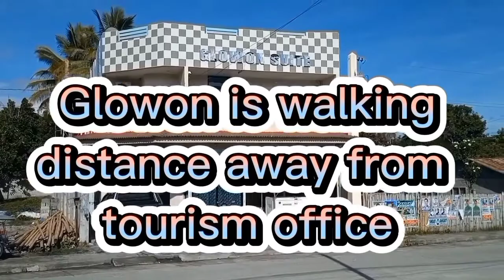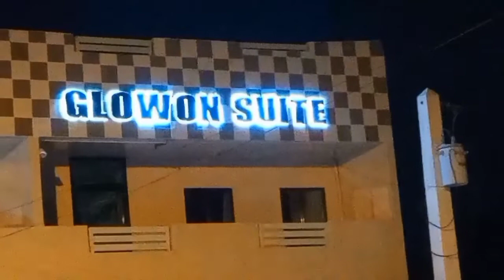Hotel in Tboli South Cotabato, chief meloy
Looking for a place to stay in Tboli
Chief meloy